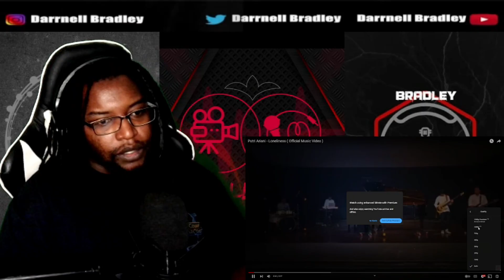Putri Ariani - Loneliness ( Official Music Video ) DB Reaction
$DarrnellBradley